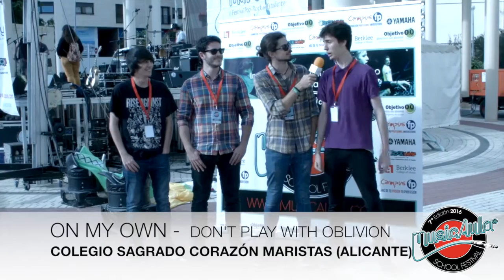ZONA E - ON MY OWN "DON'T PLAY WITH OBLIVION" - SEMIFINAL MUSICAULA 7ª EDICIÓN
ON MY OWN "DON'T PLAY WITH OBLIVION"
COLEGIO SAGRADO CORAZÓN HERMANOS MARISTAS - (ALICANTE)
SEMIFINAL MUSICAULA 7ª EDICIÓN - ZONA E
CALPE (ALICANTE) - 14/05/2016